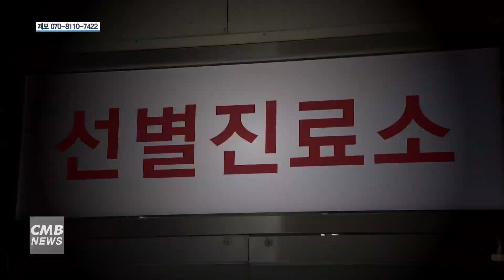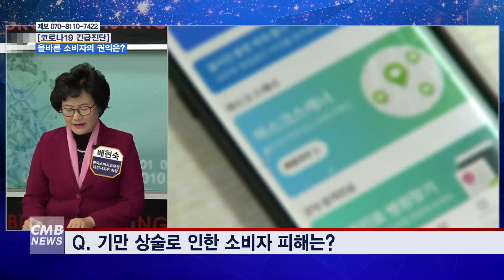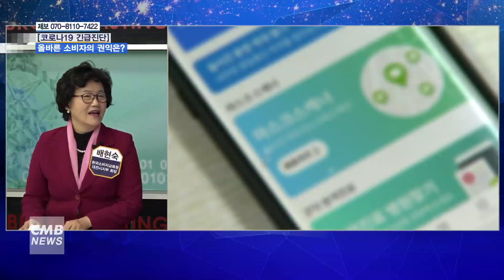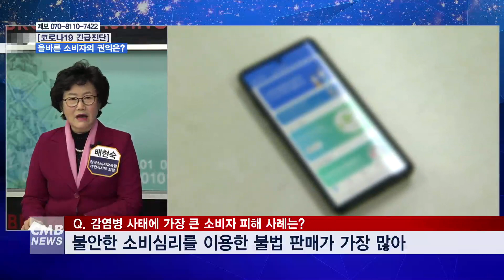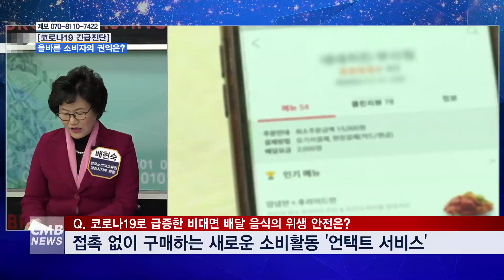[대전뉴스] [코로나19 긴급진단] 배현숙 한국소비자교육원 대전시지부 회장